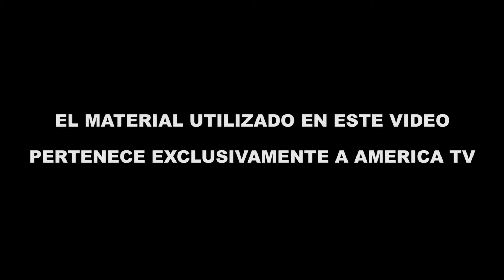Macri con Fantino: "Si no te gustó, en 2019 votás otra alternativa" - Animales sueltos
El Presidente Mauricio Macri dijo que los extranjeros creen en nosotros y que tenemos que creer en nosotros mismos.
Dijo que apostemos a trabajar en equipo y no agredirnos más entre nosotros.